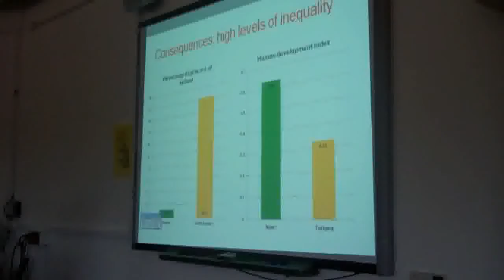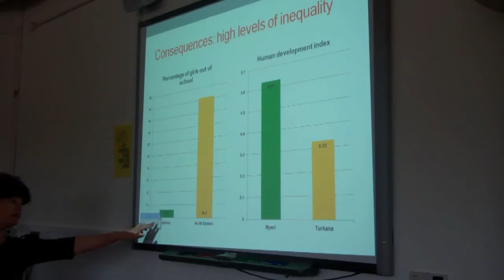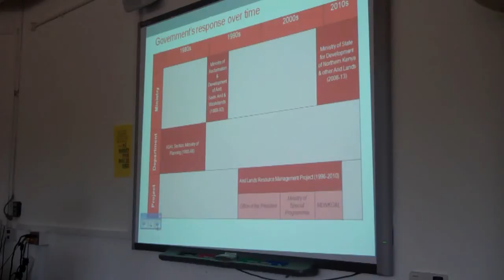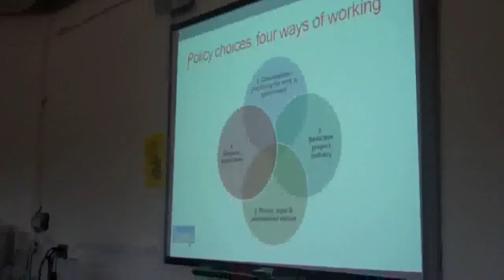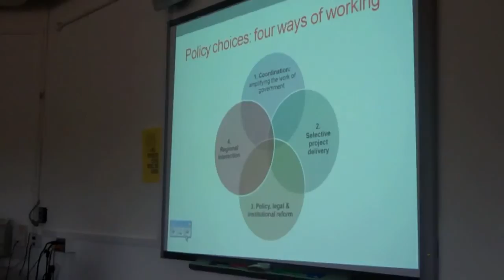Seminar: The politics of policy making around pastoralism in Kenya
STEPS Centre / Future Agricultures seminar at the Institute of Development Studies (IDS), UK in May 2013.

The speakers are Hon. Mohamed Elmi (Member of Parliament for Tarbaj constituency, Kenya and former Minister for Northern Kenya and Other Arid Lands), Izzy Birch (Technical Adviser, National Drought Management Authority, Kenya) and Jeremy Swift (Pastoral Development Specialist). The seminar is introduced by Jeremy Lind of IDS.